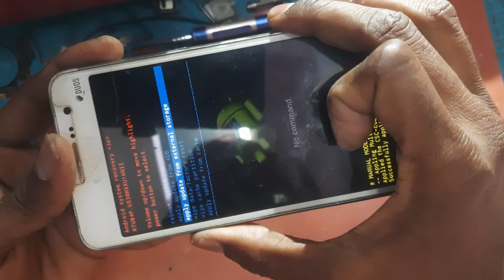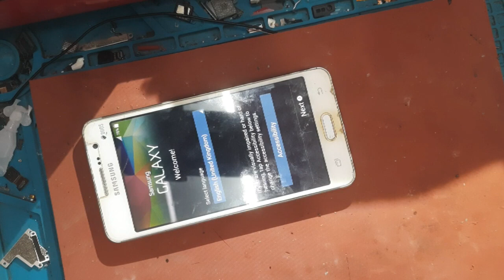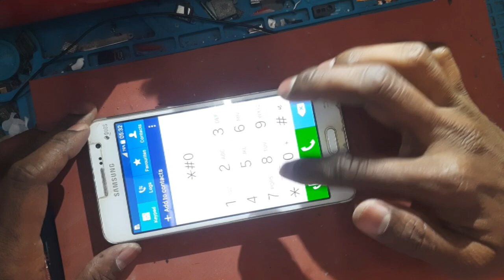Samsung Galaxy Grand Prime Hard Reset | Samsung Lock Reset